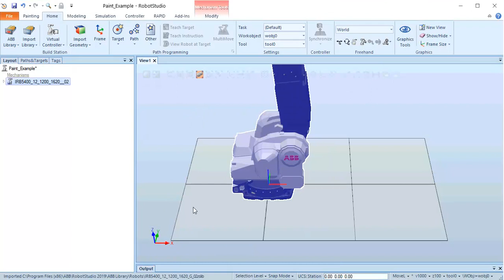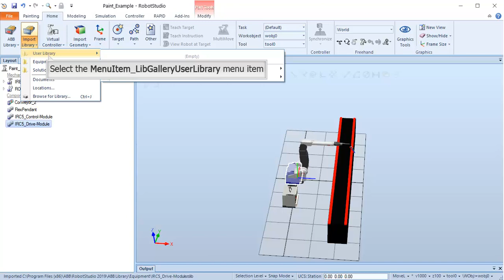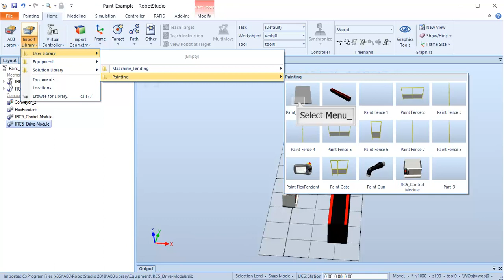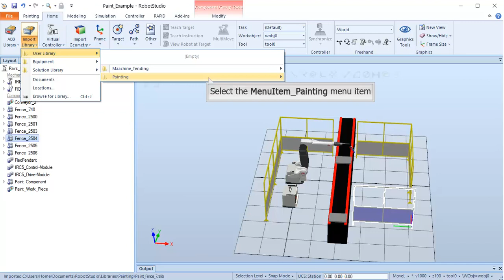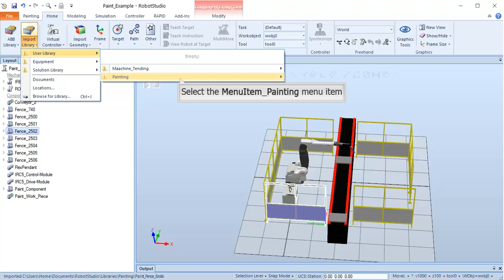Step 2: creating painting work cell layout